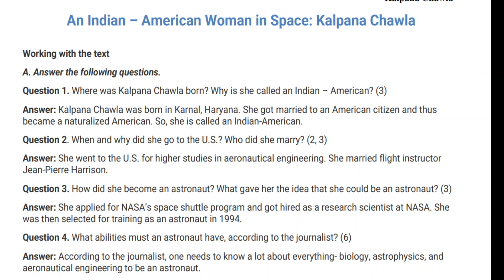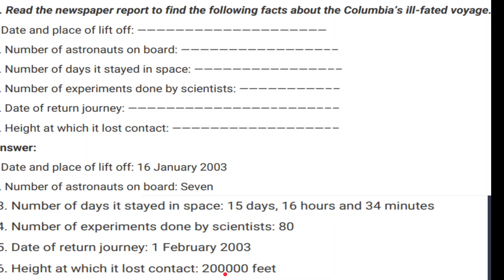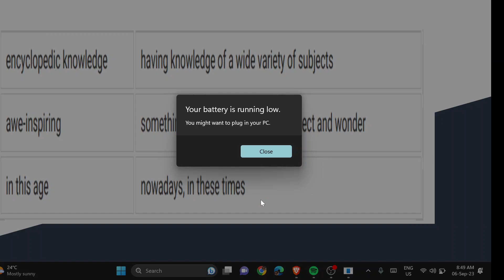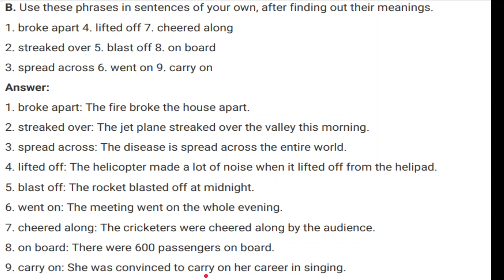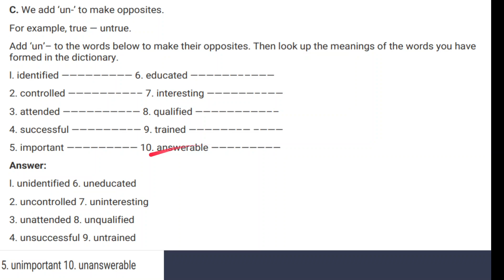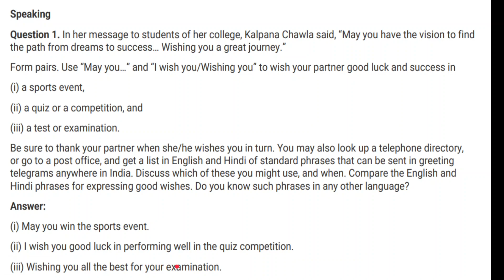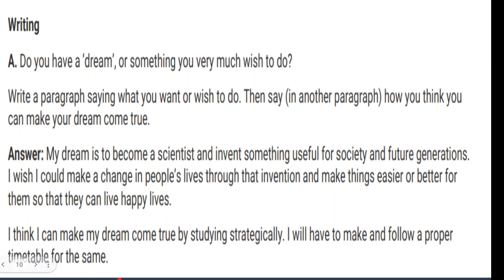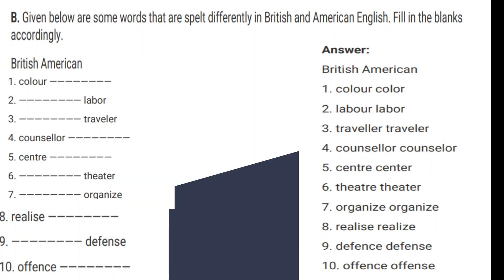English NCERT Class 6 Unit 4 -An Indian -American Woman in space: Kalpna Chawla : Question /Answers